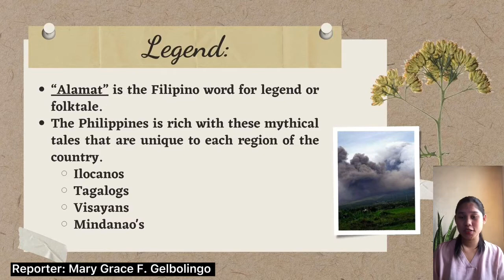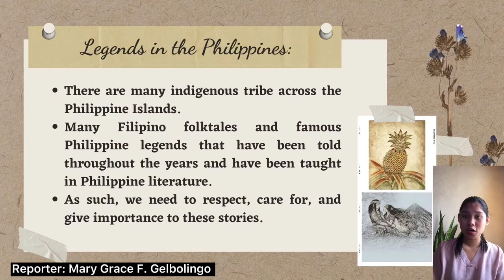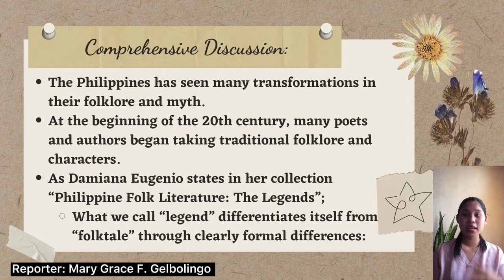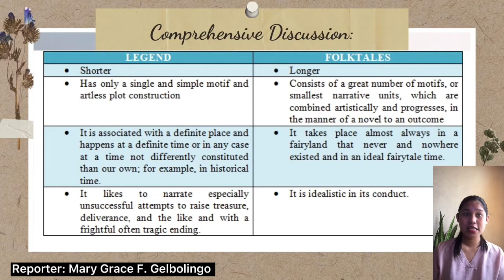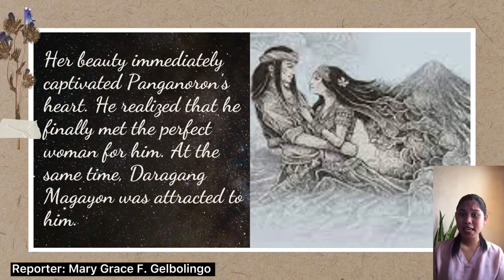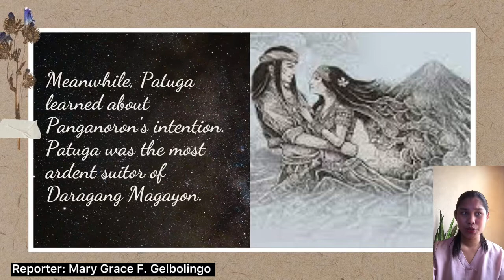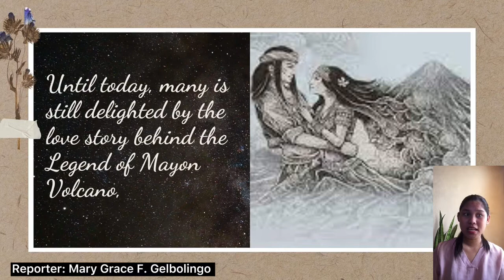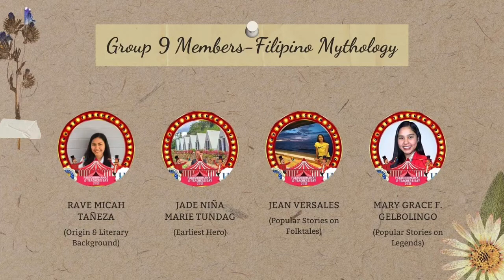Popular Stories and Legends in Filipino Mythology